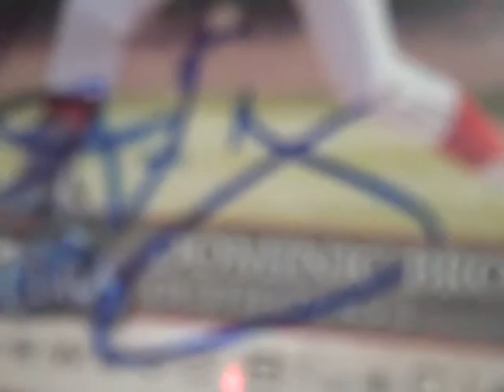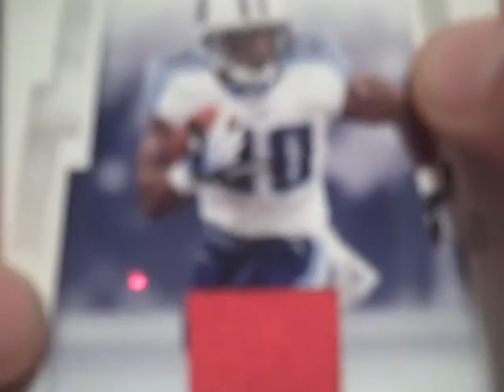8/ 07/09 ttm sucess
kool authos